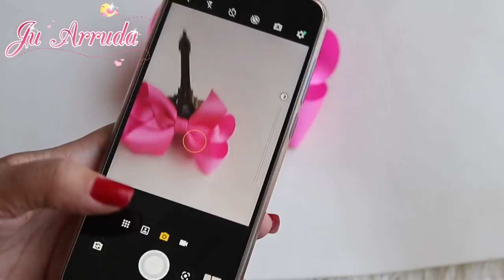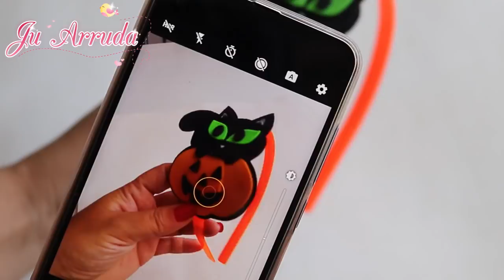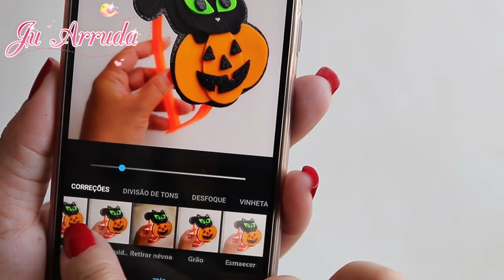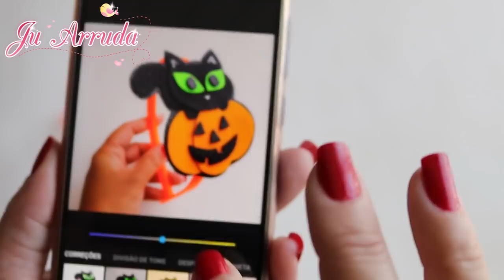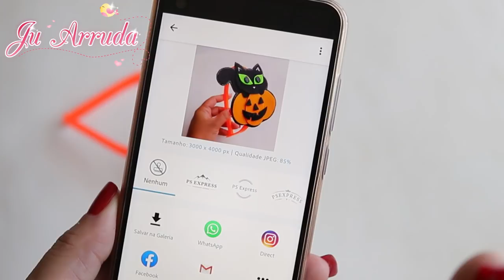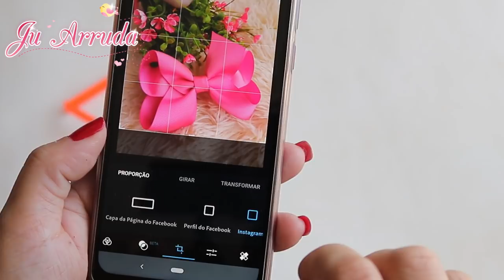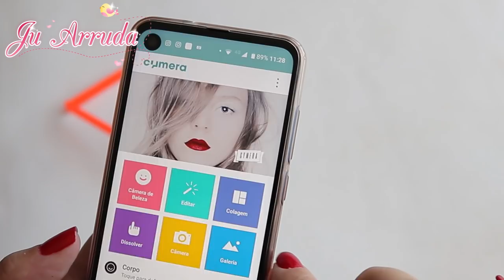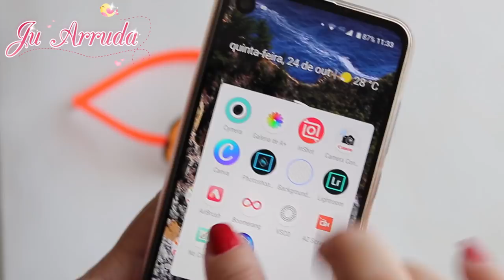DICA PARA FOTOGRAFAR SEUS LAÇOS E APP QUE USO DE EDIÇÃO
HOJE VIM COMPARTILHAR DICAS SOBRE COM FOTOGRAFAR SEUS LAÇOS E OS APP QUE USO.

MOSTRO DICAS DE ILUMINAÇÃO, CENÁRIO, COMPOSIÇÃO, ÂNGULOS, E APLICATIVOS PARA EDIÇÃO.

Juliana Arruda é artesã, mãe, blogueira, apaixonada pela arte de criar e recriar ,compartilha dicas de artesanato, Diy, acessórios e lembrancinhas.